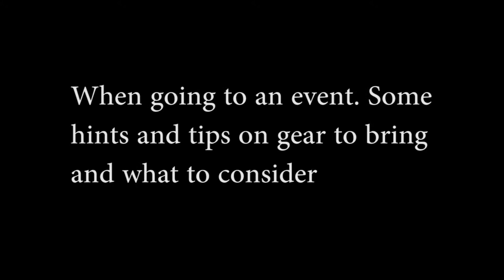The large sensor size Point and shoot camera have there mission (Canon G1X)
I went to a Top Gear Live event here in Oslo yesterday, and there where  as always with events a lot of strict rules and regulation on what camera gear to bring for personal use. What, and what not to do. I will present the Canon Powershot G1X Mark 2, and the Fujifilm X100S as my solution to the issues. I will also give other thoughts on the subject.